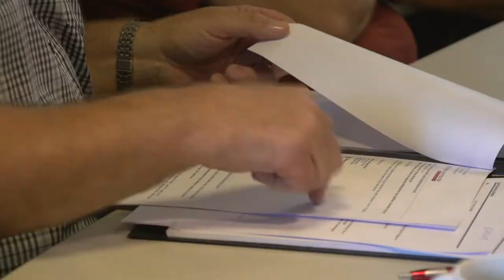Film Landsbyggefonden Afd 7